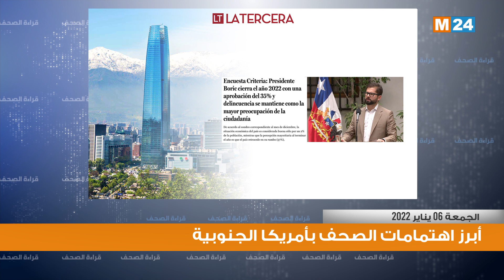أبرز اهتمامات صحف أمريكا الجنوبية ليوم الجمعة 06 يناير 2022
لمتابعتنا

لتحميل التطبيق